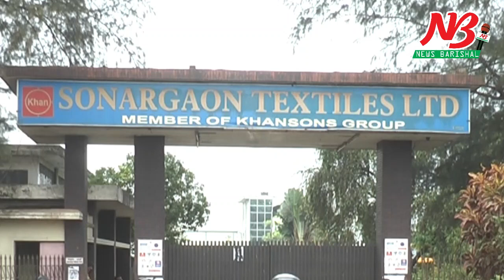বকেয়া পরিশোধ না করে সোনারগাঁও টেক্সটাইল মিল লে অফের ঘোষনা, শ্রমিকদের আর্তনাত। news Barisal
বরিশাল নগরীর রূপতলীর সোনারগাঁও টেক্সটাইল মিলের শ্রমিদের বেতন না দিয়ে মিল লে-অফ করার অভিযোগ উঠেছে। পাওনা বেতনের দাবীতে সোনারগাঁও টেক্সটাইল মিলের ভেতরে অবস্থান নিয়ে বিক্ষোভের চেস্টা করে বিক্ষুব্ধ শ্রমিকরা। পরে পুলিশের আশ্বাসে দেড় ঘন্টা পর আন্দোলন থেকে ফিরে যায় তারা।

শ্রমিকরা জানান, রবিবার (৫ এপ্রিল) সকাল সাড়ে ৯টার দিকে সোনারগাঁও টেক্সটাইল মিলের সামনে জড়ো হয় শ্রমিকরা। গেটে নিয়ে তারা মিল লে-অফের বিজ্ঞপ্তি দেখতে পান। পাওনা পরিশোধ না করে লে-অফ বিজ্ঞপ্তির খবর দ্রুত ছড়িয়ে পড়ে শ্রমিকদের মধ্যে। কিছুক্ষনের মধ্যে কয়েকশ’ শ্রমিক সেখানে জমায়েত হন। এক পর্যায়ে তারা পাওনা বেতনের দাবীতে মিলের গেটে বিক্ষোভ শুরু করেন। খবর পেয়ে পুলিশ ঘটনাস্থলে গিয়ে শ্রমিকদের মিলের অভ্যন্তরে ঢুকিয়ে দেয়। পুলিশ তাদের সামাজিক দূরত্ব বজায় রাখার তাগিদ দেন।

বিক্ষুব্ধ শ্রমিকরা আরও জানান, তাদের ৩ থেকে ৪ মাসের বেতন বকেয়া রয়েছে। এ অবস্থায় করোনা সংক্রামন এড়াতে সরকারের নির্দেশে মিল বন্ধ ঘোষনা করা হয়। কিন্তু কর্তৃপক্ষ শ্রমিকদের বকেয়া বেতন পরিশোধ না করে কোন পূর্ব ঘোষনা ছাড়াই লে-অফ ঘোষনা করে। পুলিশ মালিক কর্তৃপক্ষের সাথে ফোনে কথা বলে পর্যায়ক্রমে বকেয়া প্রদানের আশ্বাস দিলে বিক্ষোভ ছেড়ে বাড়ি ফিরে যান শ্রমিকরা। তবে এ সময়ে মালিকপক্ষের কেউ মিলে আসেননি।

কোতয়ালী মডেল থানার ওসি মো. নুরুল ইসলাম জানান, বকেয়া বেতন না দিয়ে মিল লে-অফ ঘোষনা করায় শ্রমিকরা একটু বিক্ষুব্ধ হয়ে উঠেছিলো। কিন্তু পর্যায়ক্রমে বকেয়া বেতন প্রদানের আশ্বাসে তারা শান্ত হয়ে বাড়ি ফিরে যান। ##